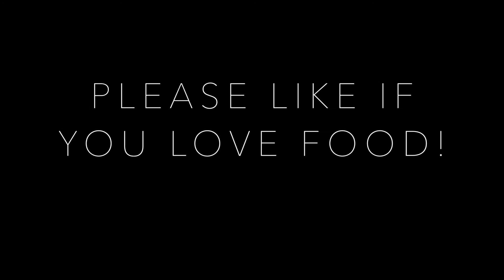El Rey De Las Fritas Review | MUST EAT FOOD IN MIAMI | Amazing Authentic Cuban Food | MRE 01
MRE 01.  Must eat food in Miami! Little Havana embodies all that Cuban culture offers, including their cuisine! Right on Calle de Ocho, a little eatery called El Rey de las Fritas offers up some of the tastiest authentic Cuban food as incredibly budget-friendly prices!

What I Samples:
➢ Papas Fritas Con Caballo - Cuban Burger with Egg
➢ Batidos de Trigo - Puffed Wheat Milkshake
➢ Guanabana Empanada - Sweet Pastry Filled with Soursop Fruit